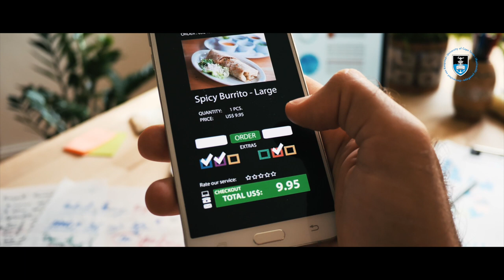UCT Fintech: Disruption in Finance Online Short Course | Trailer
Equip yourself for the future of finance with an understanding of today’s most important fintech innovations

The financial sector is being disrupted, which opens up new pathways to innovation and business opportunities. As fintech continues to expand within emerging markets, it’s becoming increasingly important for financial professionals and graduates to understand the potential of the fintech ecosystem.

The University of Cape Town (UCT) Fintech: Disruption in Finance online short course prepares you to better understand, interpret, and respond to the disruptions and opportunities within the financial market. Over eight weeks online, you’ll be empowered to recognise and respond to financial disruption in a South African context and across other emerging markets.